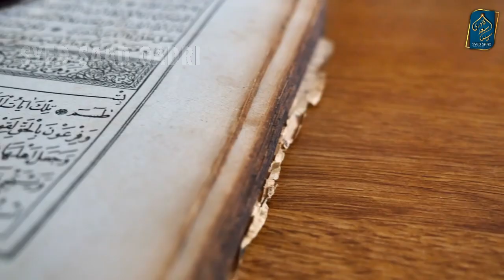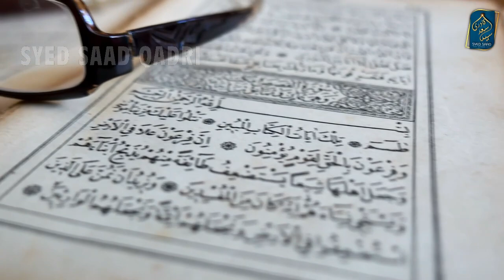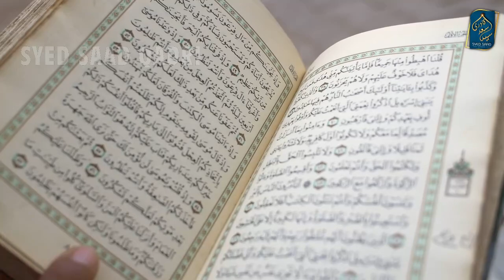Shaban ka Roza | Who should fast in the month of Shaban?